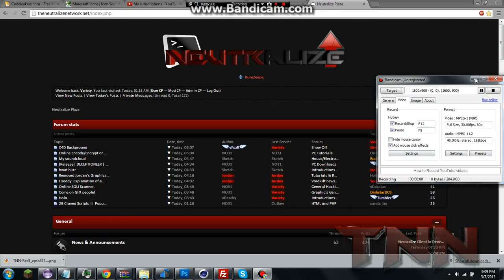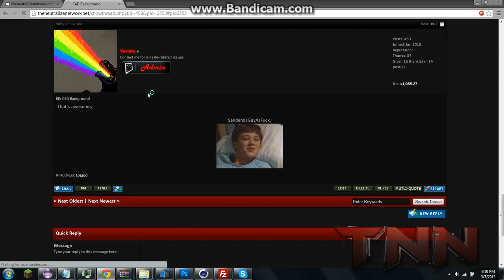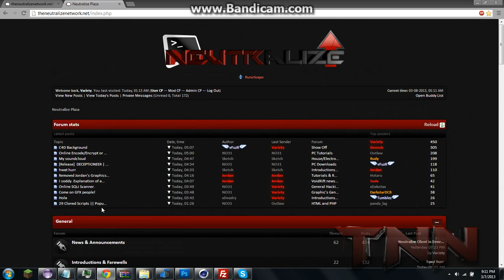TNN The Neutralize Network. Coding, Hacking, Music, Gaming, and More.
Head over now!